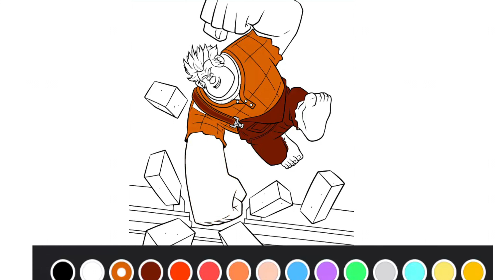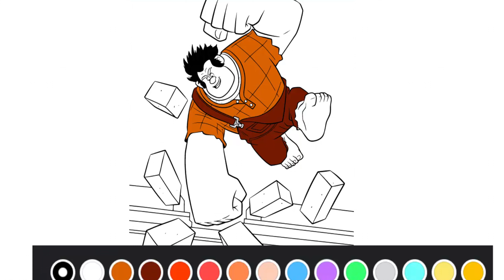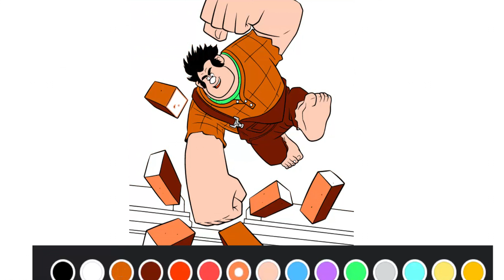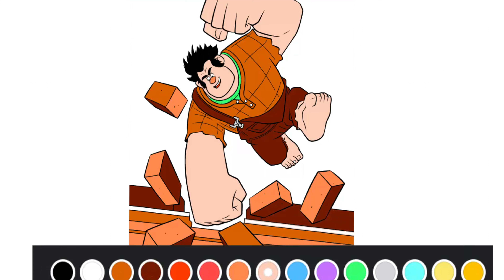Coloring pages Wrek it Ralph 2 for kids | COLORING PAGES & DRAWING ART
Hellow kids. This art video how to coloring wreck it ralph 2 for kids. Easy and funny learn colors with Ralph for Kids